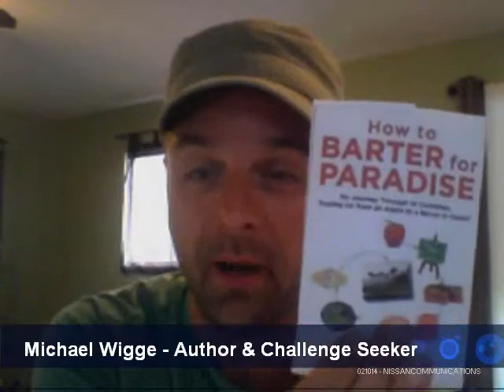It Started With An Apple And Ended Up With A House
This is the ultimate in a persons personal resources and how they use them. Michael traveled the world for free by meeting people, doing odd jobs, and as a journalist sharing his story. He also started with an apple and ended up trading up for a house in Honolulu.  Very cool story. Hear what he did to have his dream.